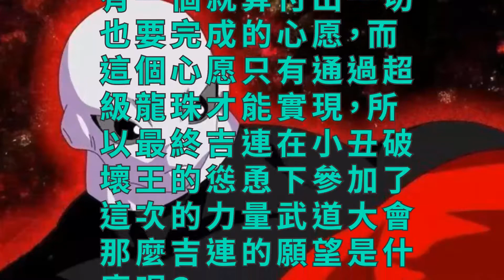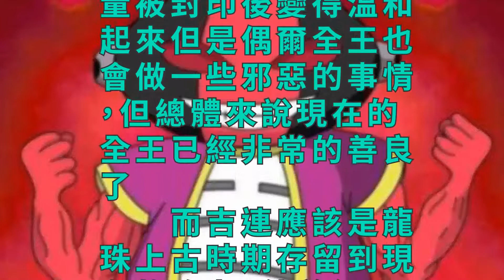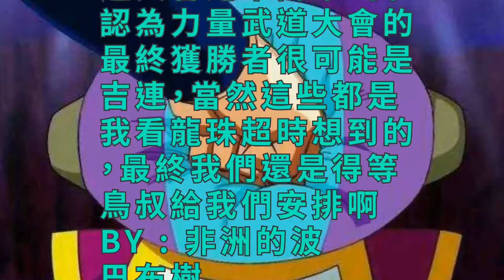龍珠超：上古時期的大戰，全王的秘密或許只有吉連知道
力量武道大會上的最強參賽者當屬灰色吉連，灰色吉連的實力比比魯斯等破壞王們都強大，吉連之所以參加這次的力武道大會完全是因為他有一個就算付出一切也要完成的心愿，而這個心愿只有通過超級龍珠才能實現，所以最終吉連在小丑破壞王的慫恿下參加了這次的力量武道大會。那麼吉連的願望是什麼呢？

　　大家應該清楚吉連是多麼的強大，但是以吉連的實力都得依靠超級龍珠來實現自己的願望，可見吉連的願望有多麼的艱難，我想吉連的願望很可能與全王有關。我認為全王應該是龍珠十二宇宙之外的入侵者，這也是為什麼全王如此不愛惜龍珠十二宇宙的原因，因為龍珠十二宇宙根本不是自己的故鄉所以他可以隨意的清除，而全王在入侵龍珠十二宇宙前曾經真正統治龍珠十二宇宙的強者應該是薩拉瑪，而吉連很可能就是薩拉瑪的弟子，這也是為什麼在漫畫中吉連不想參加力量武道大會的原因，因為吉連不想看到龍珠十二宇宙因彼此的爭鬥而被清除。